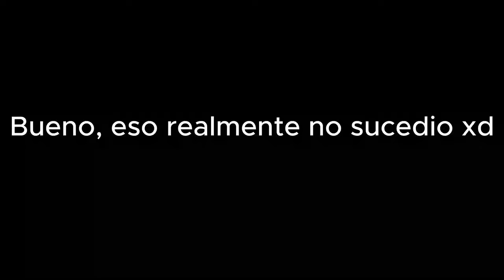Cuando La Skin Te Da Poderes:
nose pq me compre Piper Corazón si juego fatal la Piper XDDDEE, pero quedo bonito pal perfil xddd